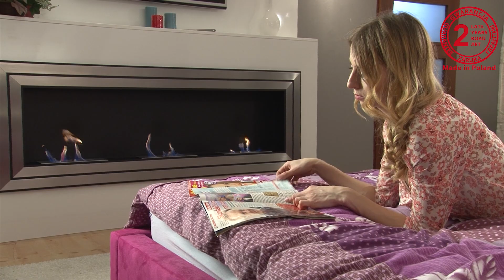Biofireplace JULIET by KRATKI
Advantages of our biofireplaces:

- Top quality of workmanship, safety, contemporary design and ease of use are some of the most important characteristics of our biofuel fireplaces. We supply different designs, shapes and sizes of wall-hanging, free standing and built-in biofuel fireplaces.
- A biofuel fireplace is a device extremely simple to assemble and convenient to use - just add bio-fuel.

ECO FRIENDLY

- Biofuel fireplaces only emit heat, steam and negligible quantities of carbon dioxide (similar to that in the air we breathe out). BIO-DECO bio-fuel comprises only products of natural origin and has a NIH approval.

AIR QUALITY AND AROMATHERAPY

- A biofuel fireplace improves air humidity in interiors and is suitable for aromatherapy which has many benefits: it improves concentration, refreshes air as a natural alternative to chemical air fresheners and has therapeutic benefits.

NATURAL HEAT

- 100% of the heat produced in the process of combusting a bio-fuel is emitted into the interior where it is located, thus it can be also used as an additional heat source.